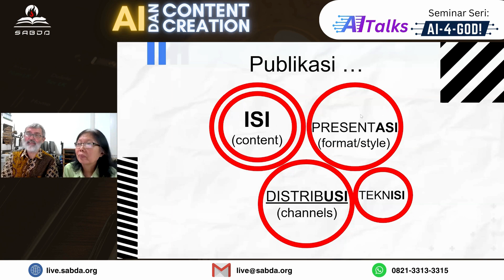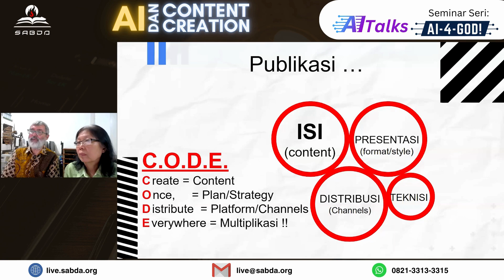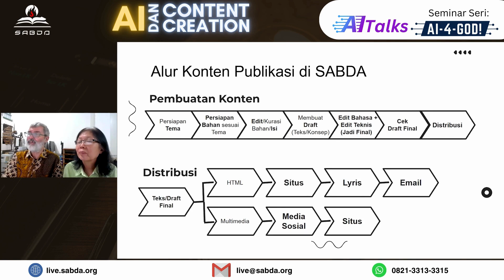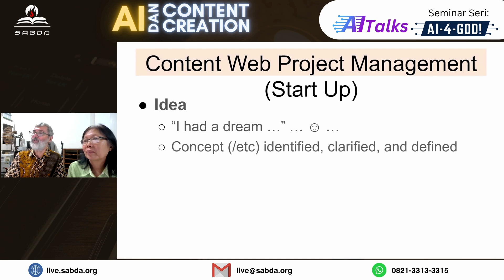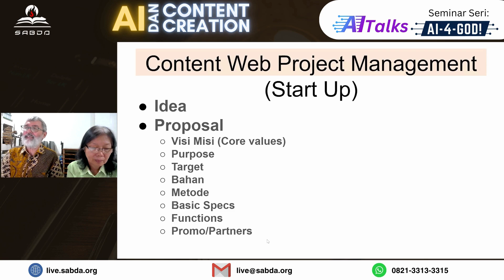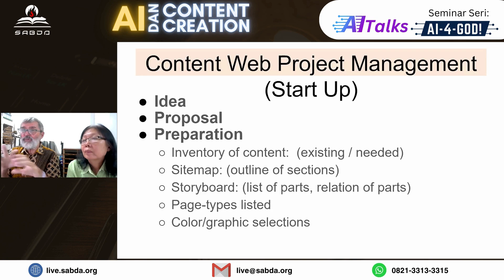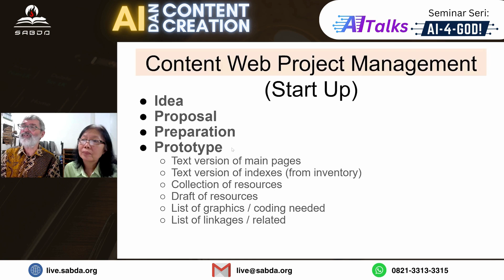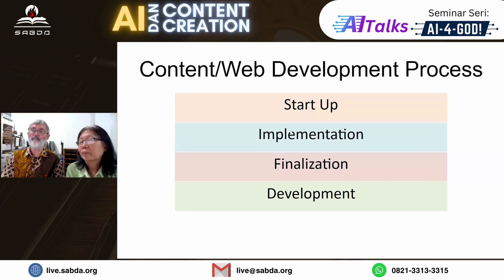Seri AITalks: AI dan Content Creation (Contoh-contoh Content Strategy dari SABDA)